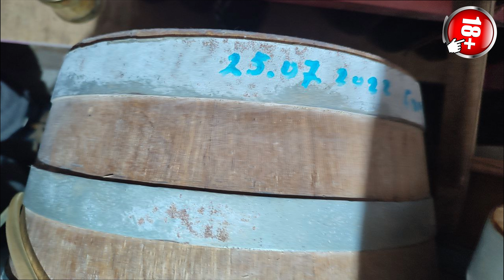Слил пятидесяти литровую бочку Бурбона, просто поделился впечатлениями bourbon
✅ Всем кто хочет помочь каналу, ʙᴏᴛ мои цифры:
      Карта: 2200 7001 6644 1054 ( Тинькофф )
      Карта: 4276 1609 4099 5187 ( Сбер )
      Даже 10 Рублей уже Большая Помощь ❤️ Спасибо Большое ❤️

       Присоединяйтесь! Мои основные каналы.
На моем канале «Рецепт Самогона» Вы узнаете о Мацерации, правильной Ректификации, Дистилляции.
Правильно приготовить вкусный Самогон, сделать ароматную настойку, а также узнать, как правильно и без всяких хлопот поставить брагу.
Рисовую брагу на дрожжах «Кодзи Ангел» или сахарную брагу, подобрать правильный гидромодуль.
Выбрать дрожжи для зерновой браги и фруктовой.
Настроить скорость отбора и подобрать насадку для вашего аппарата.